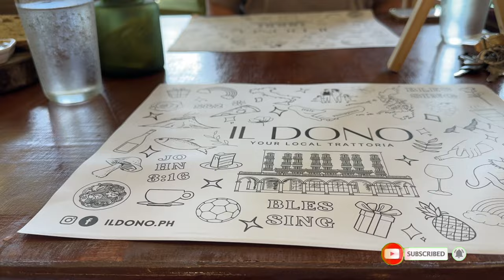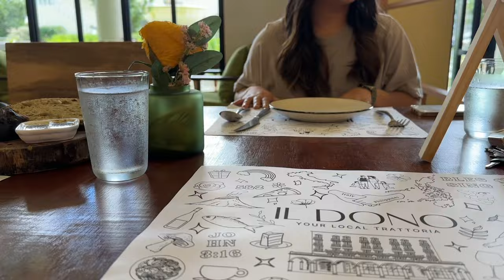Via Appia Tagaytay Staycation and Tagaytay Wedding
Klook code for hotel: RACHELLE5OFF